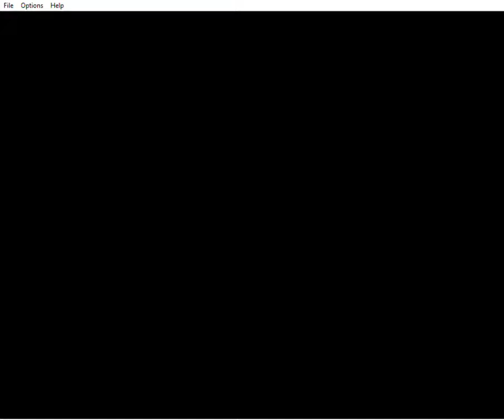Lp3 Plays Pokemon Brown Nuzloke --- Part 16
Part 16 of a playthough of Pokemon Brown with Nuzlocke Rules